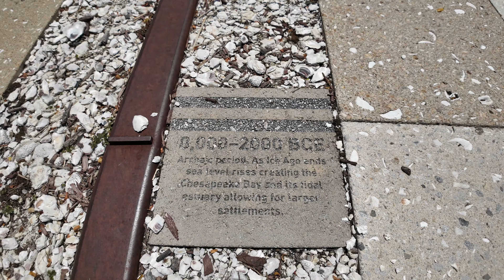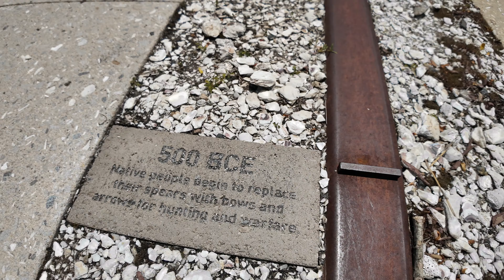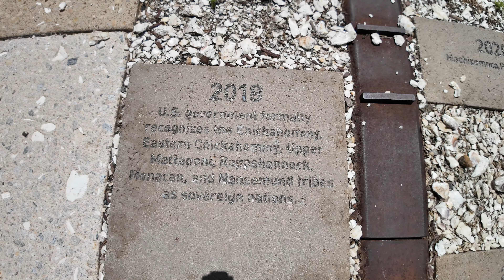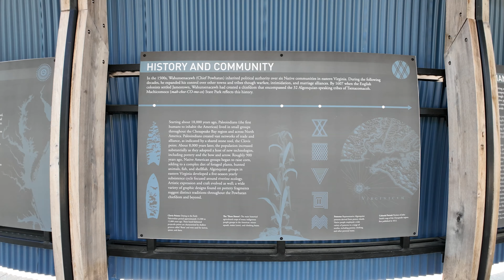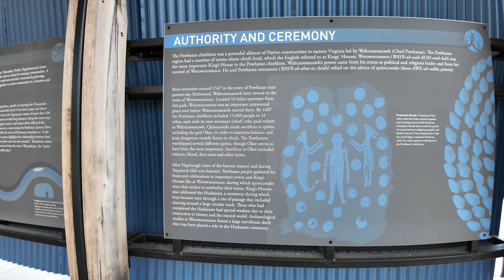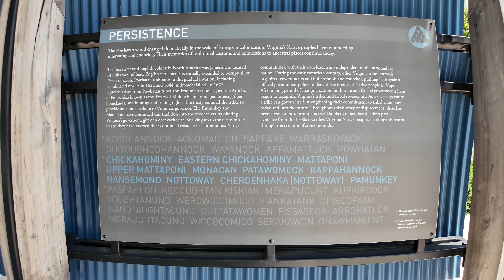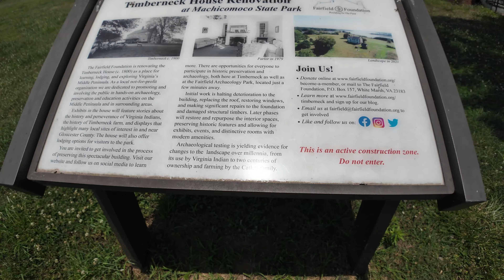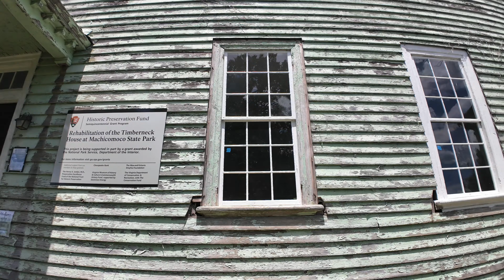Learning about Native Americans at Machicomoco State Park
Today on Wander and View I wander around Machicomoco State Park in Virginia, where visitors can learn about the Native American Indians that lived in southeast Virginia.

A relaxing video with no music or commentary, its all natural nature as is :)